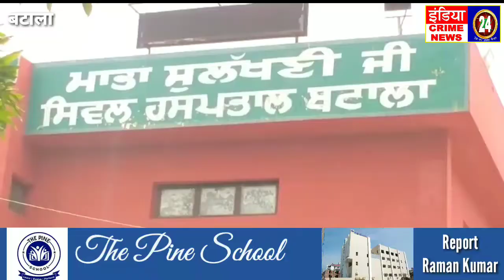एसडीएम बटाला भी आए करोना की चपेट मे!!!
India Crime News 24
Reporter
Raman Kumar